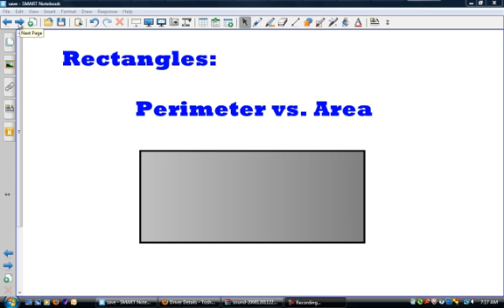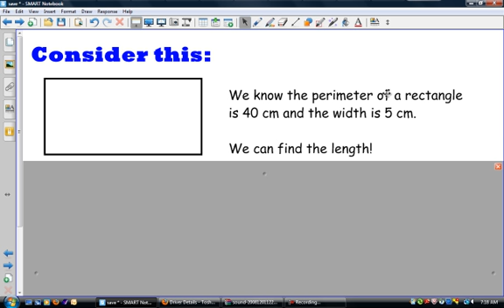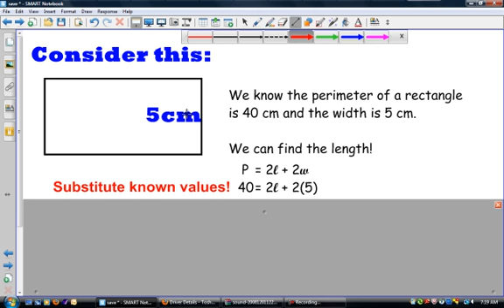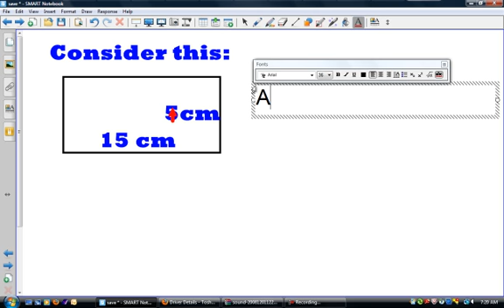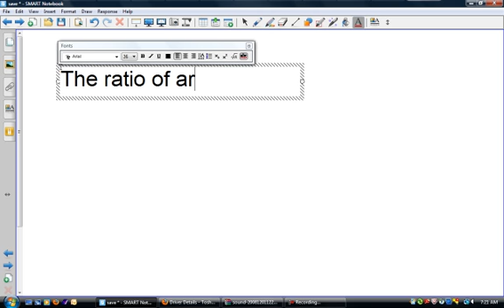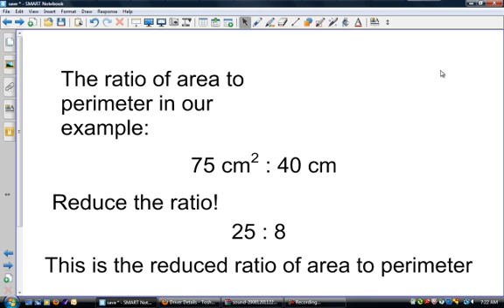Perimeter vs. Area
This video is used in an optimizing shapes lesson